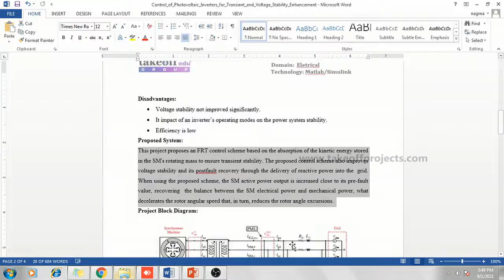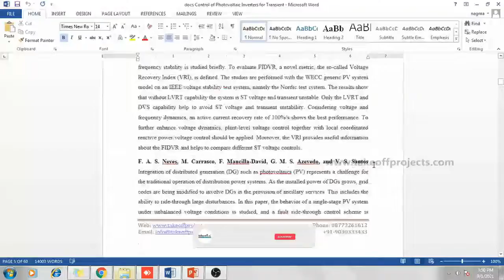Control of Photovoltaic Inverters for Transient and Voltage Stability Enhancement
The main objective of this paper is to improve the transient stability and enhance the voltage stability of solar PV systems.

𝗧𝗮𝗸𝗲𝗼𝗳𝗳 𝗘𝗱𝘂 𝗚𝗿𝗼𝘂𝗽 provides the most creative concepts and ideas for that can make very effective electrical power system projects for students, researchers, and engineers. So browse through our list of electrical power system projects topics and choose the best electrical power system projects for your needs today.